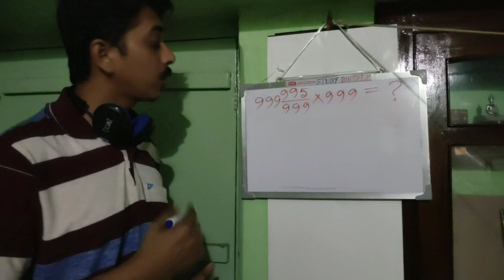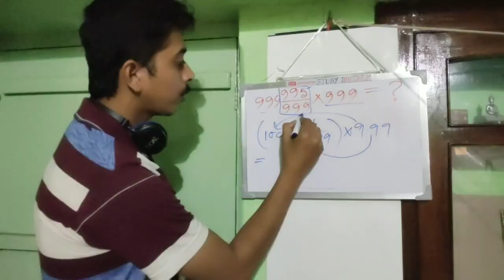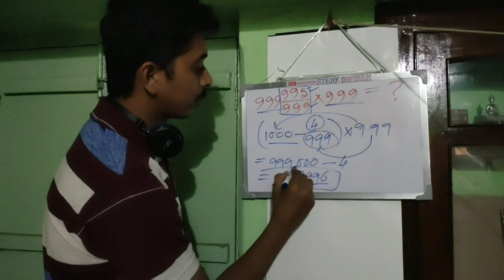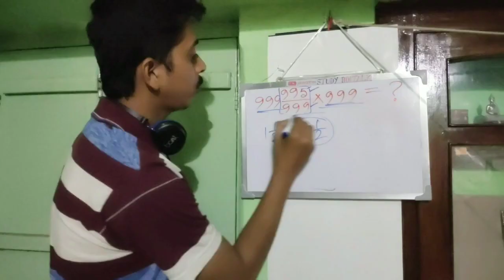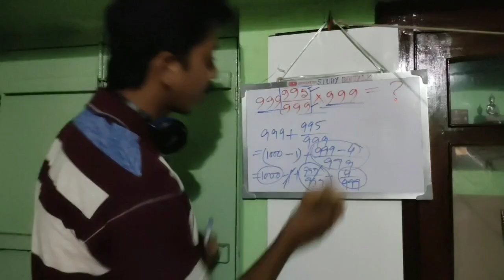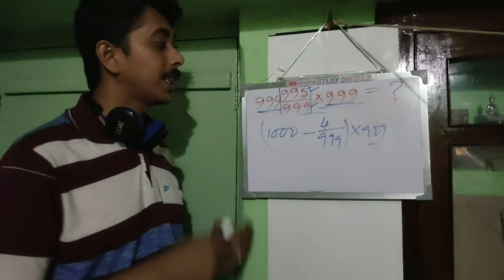Maths Short Tricks in Bengali || Fast Calculation Tricks || Simplification Tricks by Study Boitalk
এইসব অঙ্ক এখন মুখে মুখে || Maths Short Tricks in Bengali || Maths Fast Calculation Tricks || Simplification Tricks by Study Boitalk
Maths tricks by Study Boitalk
Ssc maths
Psc maths
Primary tet maths
Wbp maths